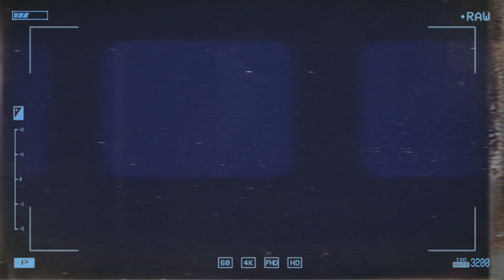A D SÃO CAETANO X JABAQUARA A C - SUB-12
PAULISTA CUP 2023
CATEGORIA SUB-12
OITAVAS DE FINAL
SÃO CAETANO X JABAQUARA
CDC UCRA
20/06/2023